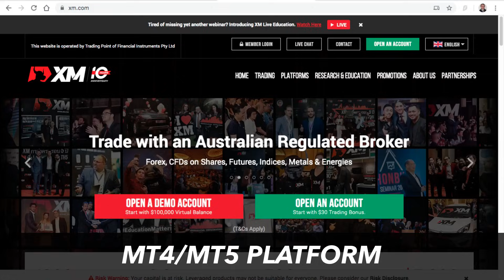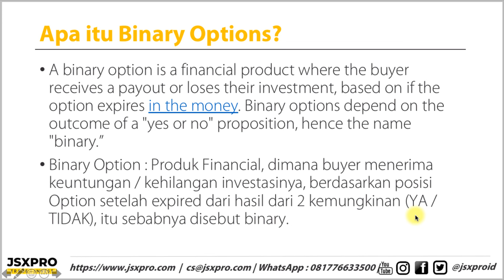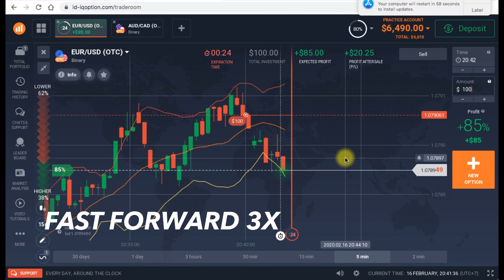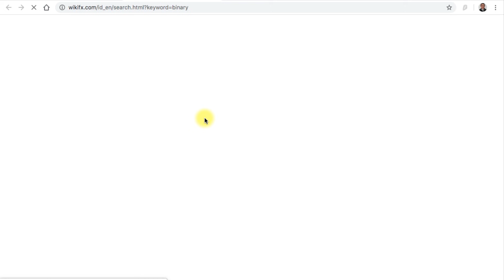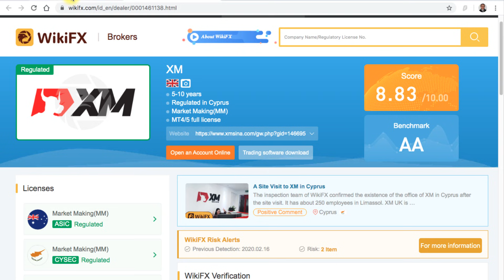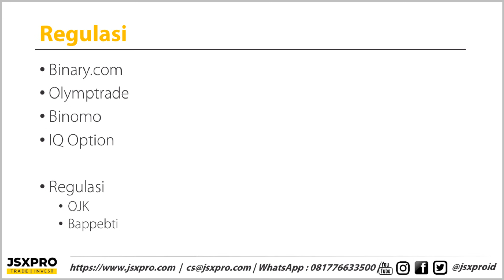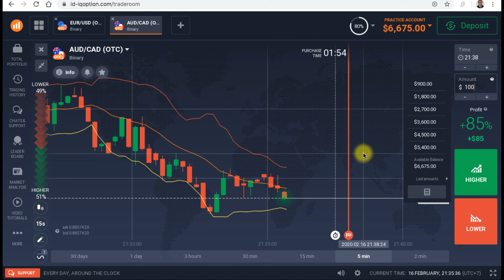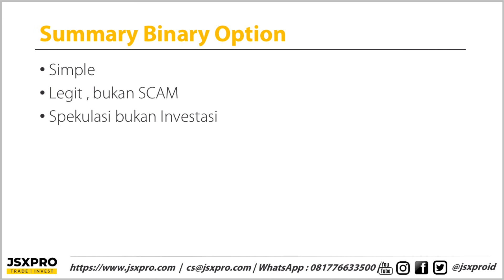Brutal Truth About Binary Options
Di video ini akan dibahas tentang Binary Options, dan perbedaannya dengan Forex.
Pada dasarnya binary options ini merupakan permainan tebak-tebak angka naik / turun terhadap suatu instrumen
Rule of the gamenya sangat simple dan sangat beresiko.
Secara pribadi saya sendiri tidak menyarankan untuk anda trade di Binary Options ini.

☎️ Cust Service : 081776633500 (WA Only)